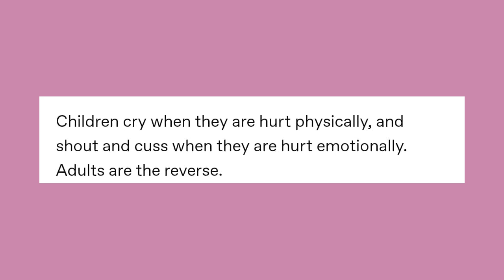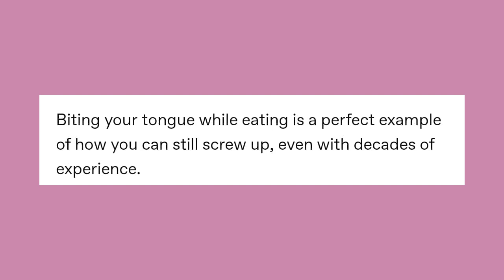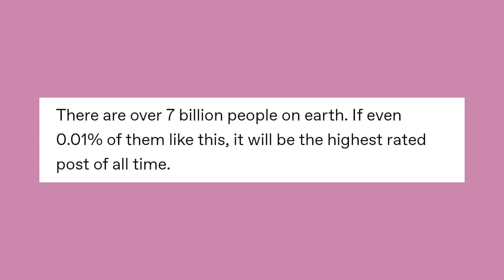Sh🅾️wer Th🅾️ughts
Got Stuff You'd like to Send? Send it to:
P.M. Seymour